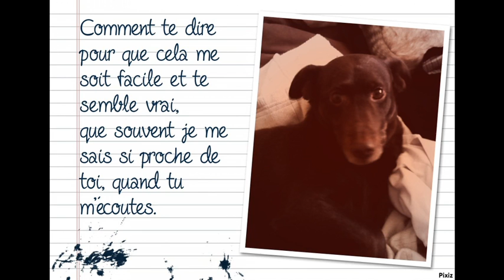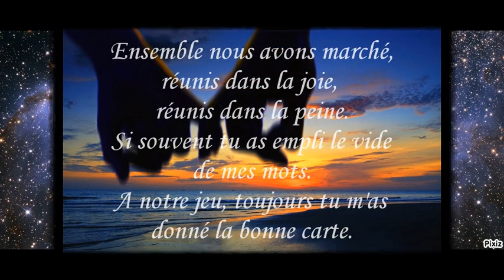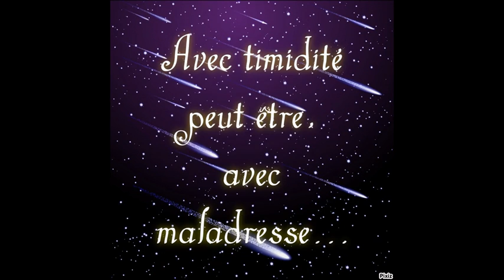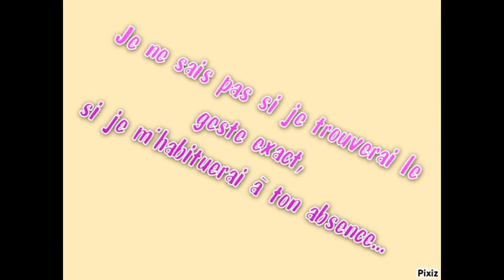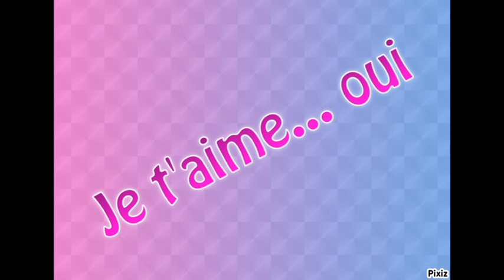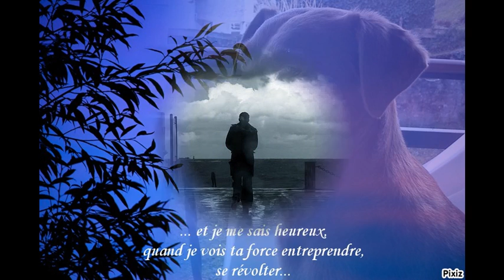Amour Particulier: chanson Lluis LLach, montage Jean Claude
A Twingo, mon vieux chien.
Merci pour tout l'amour que tu m'as donné, durant tout ce temps passé avec moi.
Je t'aime.

(nouvelle version)